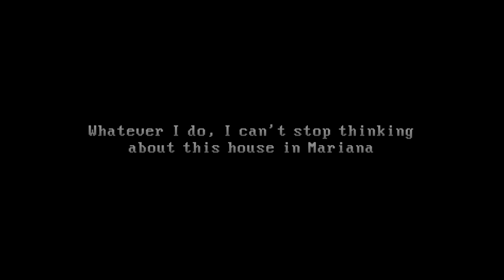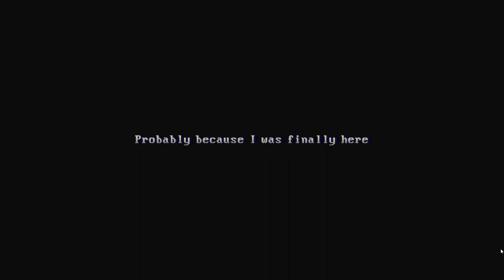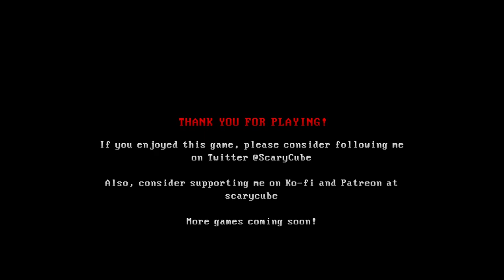Explorations With Archer - The Windows Are Gone